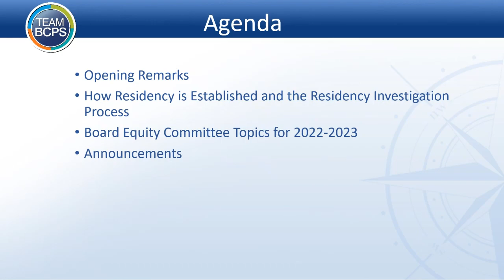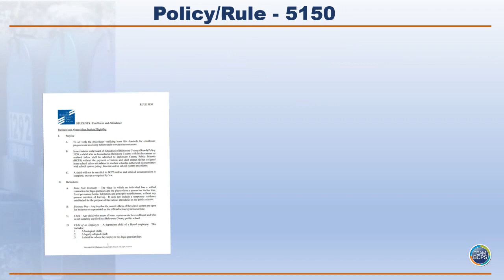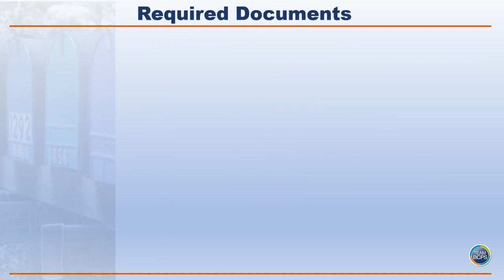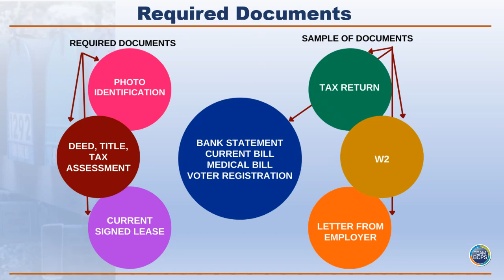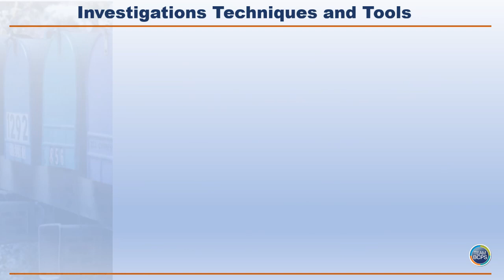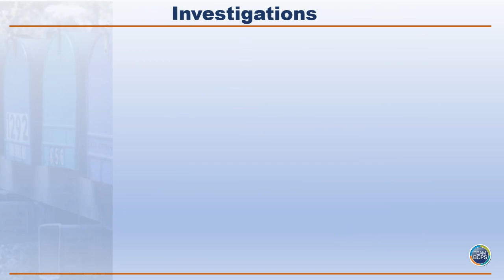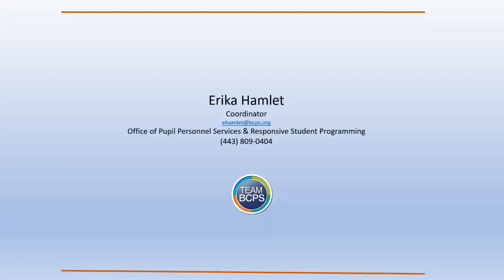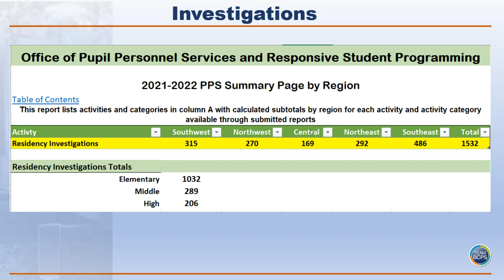Equity Committee Meeting 10-20-22